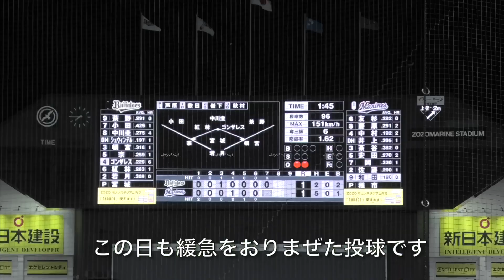宮城くんがマウンドに倒れこむ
オリックス1－1ロッテ（2023年5月16日　ZOZOマリン）

先発の宮城投手がアクシデントを乗り越え7回5安打1失点と試合をつくったこの試合
最後の打者(vs宮城)でもドラマがありました

必死にアウトにしようとボールに飛びつく宮城投手が
マウンドにペちょんと倒れ込みます

どんなボールにも食らいついていく姿勢を見せる宮城投手がすばらしいです

　　✳︎✳︎✳︎✳︎✳︎　　宮城くんの動画はこちら　　✳︎✳︎✳︎✳︎✳︎

【侍ジャパン】投手陣を守りたい宮城投手が子犬のようにボールにじゃれつく